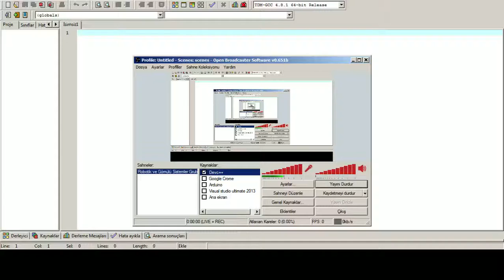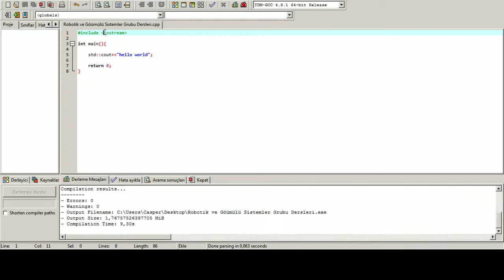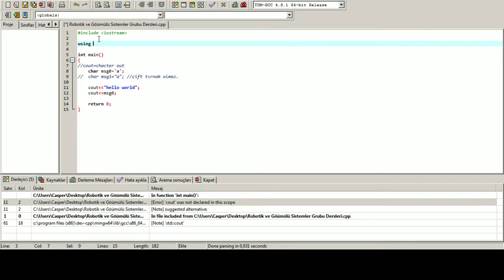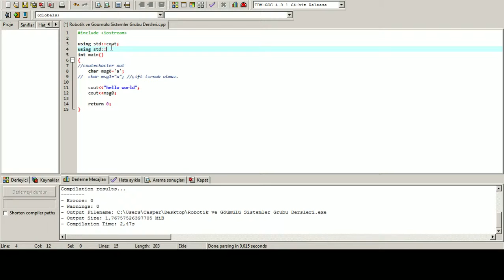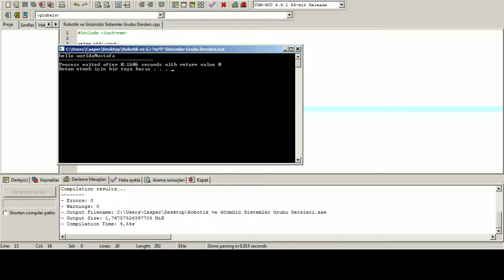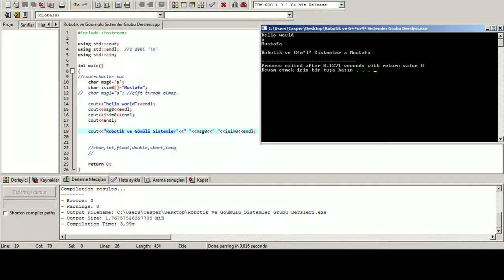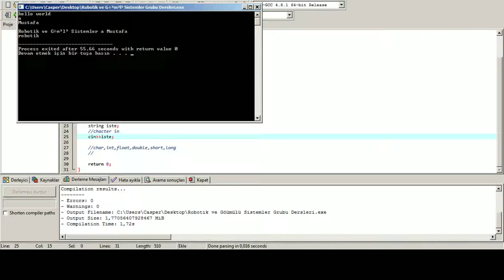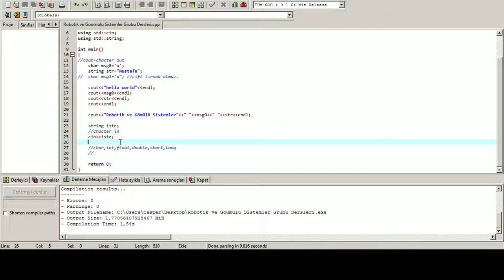Robotik ve Gömülü Sistemler c++ temel ders 0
Orada ki süre compile süresi değil. Compile olduktan sonra program ne kadar süre sonlanmış onu gösteriyor.
Elbetteki profesyonel değilim. internette tonlarca ders bulabilirsiniz ama onlara yanına gidip soru soramazsınız. ben elimden geleni yaptığımı zannediyorum.